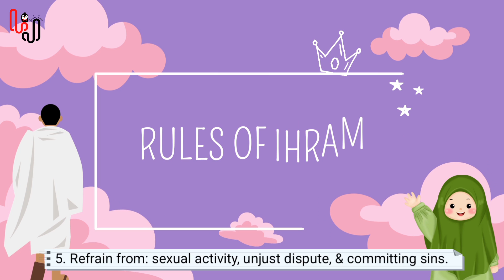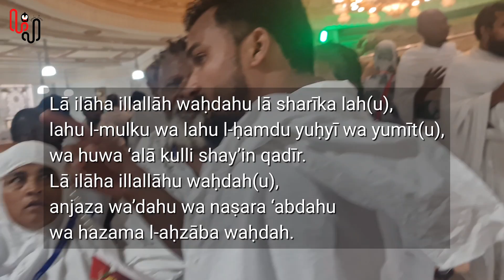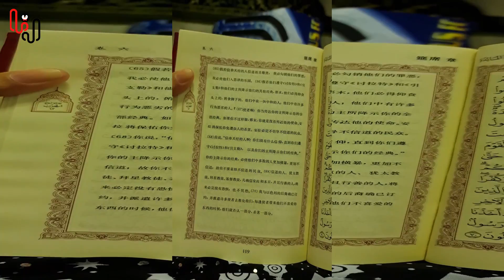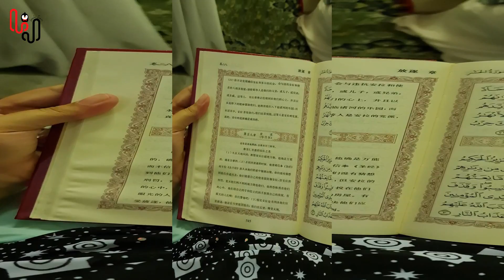How to perform Umrah: Step by Step Guide | My Complete Umrah Vlog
I am sharing my umrah vlog in this video. In this video, I am sharing my step by step umrah guide. Come with me on my Umrah journey!

Nasheed by @MuhammadNomanKhan

Tag me on Instagram if you were there too! @lenehajunsu hashtag lenehajunsu
Also, don't forget to tag me in your Instagram stories while you watch my video. So, I can give you a shoutout. ❤️

I tried to include EVERYTHING YOU NEED TO KNOW about this video!! Leave any comments below :)

This video includes:
- Physical Purity
- Ihram Rules & Prohibitions
- Umrah Rules & Prohibitions
- Salah al Ihram
- Ihram Niyyah
- Talbiyah
- Entering Masjid al-Haram Makkah
- First Sight of the Kaaba
- Tawaaf al-Umrah
- Raml
- Dhikr & Dua
- Rukn al-yamani
- End of Circuit at the Hajar al-Aswad
- Tawaf Salah
- Drinking ZamZam
- Multazam
- Sa'i
- Make Dua at Safa
- Proceed to Marwa
- Make Dua at Marwa
- End of sa'i
- Dua & Salah
- Halq or Taqsir

My Outfit:
Ihram from local market Makkah
Acrylic Eyeglass Chain
Oraimo Pakistan  Smart Watch

Beauty Bible:
Asian Skincare, haircare products testing, comparison, & reviews. Mostly focused on KBeauty & JBeauty.

KPOP Makeup and Kpop Nail Art:
Kpop MV's and Korean Celebs inspired nail art & makeup tutorials.

GHOST STORIES:
True ghost stories & real paranormal experiences.

Luxury Designer Hauls:
Designer stuff comparison with inspired items available to protect people from scams.💰

Other Sections:
Other videos include Nail Art Monday, KPOP Reactions, Kpop Album Unboxing, & KPOP Lyrics Pranks are section we upload about it seldom. K-BEAUTY News, ASMR, Travel videos, Perfumes, Being Obese, & Streets of Pakistan are sections that are under test or experiment.

Blogs:
travel vlog
life in Saudi arabia
vacation
travel vlog with friends
Karachi
lahore
rawalpindi
Saudi arabia 2022
umrah 2022
travel Saudi arabia
KSA travel guide
travel to SAUDI ARABIA
UMRAH GUIDE
JEDDAH
SAUDI ARABI trip
Streets in makkah
food street
umrah live
umrah vlog
umrah packing tips
ihram rules
ihram prohibitions
umrah me kya hota hai
umrah package 2022 Pakistan
umrah ki dua
umrah package full details 2022
my umrah tour and expenses
from which gate should umrah pilgrims enter the holy haram to perform umrah?
umrah journey begins
woman umrah packing
traveling for umrah
ayesha masjid
ayesha mosque
aisha masjid
tawaaf
sa'i
safa marwah
umrah saee
safa marwa sayee makkah Saudia arabia
hajj
duas during tawaf, sa'ee
my Complete umrah journey
our trip to mecca
umrah karne ka Asian tarika
haram wheel chair
dua & dhikr
zuhr adhaan
asar azaan
makkah live footage
haramain
makkah travel to saudi arabia